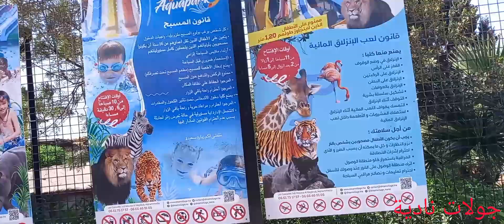لابيسين دريم فيلاج المحمدية مع الأثمنة دخول drime village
الثمن الحديقة  50 درهم للكبار
35درهم للصغار
مجانا للصغار اقل من سنتين
10درهم موقف السيارات ان كنتم بالسياراة
بالنسبة للمسبح
150درهم للكبار
100درهم الاطفال
العائلات
120للكبار
100درهم الاطفال
والأطفال اقل من سنتين مجانا

بالطبع! “دريم فيلاج” هو منتجع ترفيهي يقع بين الدار البيضاء والمحمدية في المغرب1. هذا المكان يوفر تجربة ممتعة للعائلات والأطفال. دعني أشارك معك بعض المعلومات عنه:

المساحة والأنشطة: يضم “دريم فيلاج” حديقة حيوانات كبيرة تحتوي على مجموعة متنوعة من الحيوانات مثل الأسود والنمور والزرافات. كما يوفر مساحات خضراء واسعة ومدينة ملاهي ومطاعم2. هناك أيضًا حديقة مائية ديناميكية وحديقة حيوانات تفاعلية.

الإقامة: يتوفر في المنتجع شاليهات فاخرة وحديثة للإقامة، مما يوفر تجربة استثنائية2.

أوقات العمل: يفتح “دريم فيلاج” أبوابه من الاثنين إلى الأحد، من الساعة 9 صباحًا حتى 18h30 مساءً2.

الأسعار: تبدأ أسعار الإقامة من 1100 درهم لليلة الواحدة، مع إمكانية الإقامة المجانية للأطفال دون سن 12 سنة. رسوم دخول حديقة الحيوانات تبلغ 50 درهم للكبار و 35 درهم للأطفال2.

إذا كنت تبحث عن مكان لقضاء وقت ممتع مع العائلة أو الأصدقاء، “دريم فيلاج” هو خيار جيد لك
بالطبع! “دريم فيلاج” يحتوي أيضًا على مسبح رائع يمكنك الاستمتاع به. يعتبر المسبح مكانًا مثاليًا للاسترخاء والسباحة في أيام الصيف الحارة. 🏊‍♂️💦

إذا كنت تخطط لزيارة “دريم فيلاج”، فأنصحك بالاستمتاع بالمسبح والاستراحة في جو هادئ ومنعش. هل لديك أي استفسارات أخرى؟ 😊الثمن الحديقة  50 درهم للكبار
35درهم للصغار
10درهم موقف السيارات ان كنتم بالسياراة
بالنسبة للمسبح
150درهم للكبار
100درهم الاطفال
العائلات
120للكبار
100درهم الاطفال